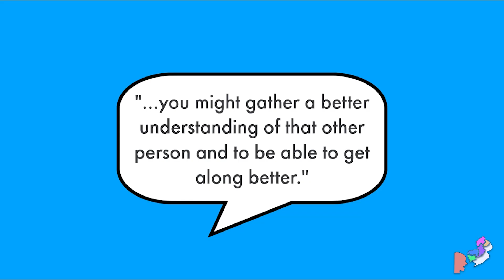Ray and Julia: Empathy of All Types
In our Speak Your Mind series, we feature short clips of real self-advocates from our network speaking about a variety of topics relating to self-advocacy.

Ray and Julia touch on the topic of empathy.

"It's important to feel empathy of all types because, fun fact, there’s different kinds of empathy. There's cognitive empathy, affective empathy, compassionate empathy. Umm compassionate, affective, cognitive. I think I feel like I'm missing one. I think there's different kinds of empathy. It's important to feel empathy for other people because feeling empathy for others helps, helps everyone work together, creates change and makes people feel better about themselves and others."

"Well, if you feel empathy for others, you might gather a better understanding of that other person and to be able to get along better and so that you don't fight, have too many arguments because if everyone got along, we would be all be happy to be together. And that's very important to just stay happy with the people you're around."